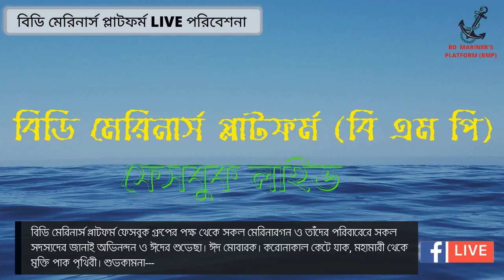বাংলাদেশ মেরিন কমিউনিটি লাইভ! BANGLADESH MARINE COMMUNITY LIVE!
সন্মানিত বাংলাদেশ মেরিন কমিউনিটি, সালাম ও শুভেচ্ছা রইলো।
বিডি মেরিনার্স প্লাটফর্ম (বি এম পি) ফেসবুক গ্রুপের পক্ষ থেকে ঈদ উল ফিতরের অগ্রিম শুভেচ্ছা!!

সন্মানিত বাংলাদেশী মেরিনারগন,
সকলকে সালাম এবং শুভকামনা।
আমরা জানি বর্তমানে বিশ্বজুড়ে মহামারী করোনা ভাইরাসের আক্রমনের স্বীকার হয়ে অন্য সকল দেশের মতো আমাদের বাংলাদেশী মেরিনারগনও এক দুর্বিষহ সময় অতিবাহিত করছেন প্রায় বিগত ৫ মাসের মতো সময় ধরে। এরমাঝেই আমরা যারা দেশে এবং জাহাজে রয়েছি, তারা অধিকাংশই হয়তোবা পবিত্র এই রমজান মাসে এক মাস সিয়াম সাধন করতে সক্ষম হলাম, আলহামদুলিল্লাহ।
উদ্ভুত এই অনাকাংখিত পরিস্থিতিতে মেরিন কমিউনিটির সাম্প্রতিক বিভিন্ন বিষয়াবলী নিয়ে এবং শুভেচ্ছা বার্তা নিয়ে বিডি মেরিনার্স প্লাটফর্ম ফেসবুক গ্রুপের উদ্যোগে প্রথমবারের মতো আমাদের মাঝে লাইভে এসে বক্তব্য দেয়ার সদয় সন্মতি জ্ঞ্যাপন করেছেন আমাদের মেরিন কমিউনিটির সকল অভিভাবকবৃন্দ।
২৪শে মে ২০২০ ইং (ঈদের আগের দিন) সন্ধ্যা ৭টা ৩০ মিনিটে বাংলাদেশ মেরিনার্স প্লাটফর্ম ফেসবুক গ্রুপে সরাসরি সম্প্রচারিত হবে এই আলোচনা অনুষ্ঠান। প্রধানমন্ত্রী'র জাতির উদ্দেশ্যে দেয়া ভাষণ সমাপ্ত হবার পরে এই অনুষ্ঠান শুরু করা হবে।
দেশে ও বিদেশে অবস্থানরত সকল সন্মানিত বাংলাদেশী মেরিনারগনকে এই লাইভ অনুষ্ঠান সরাসরি দেখার আমন্ত্রন রইলো। উল্লেখ্য যে, বিডি মেরিনার্স প্লাটফর্ম ফেসবুক গ্রুপটি শুধুমাত্র বাংলাদেশী মেরিনারগনের এবং মেরিন প্রোফেশন সম্পর্কিত সকলের সমন্বয়ে গড়ে ওঠা একটা সম্পুর্ণ ভেরিফাইড গ্রুপ যেখানে শুধুমাত্র মেরিনার এবং মেরিন কমিউনিটি সংশ্লিষ্ঠ ব্যক্তি ছাড়া অন্য কেউ নেই। বাংলাদেশী মেরিনারগন যারা যুক্ত হতে চান, অনুগ্রহ করে লিংক এ ক্লিক করে জয়েন রিকোয়েস্ট পাঠাতে পারেন।

এই আলোচনা অনুষ্ঠানে উপস্থিত থাকার সদয় সন্মত্তি জ্ঞ্যাপন করেছেন –
১) নৌ পরিবহন অধিদপ্তরের মহাপরিচালক, জনাব কমডোর সৈয়দ আরিফুল ইসলাম, (ট্যাজ), এনডিসি, পিএসসি, বিএন,
২)  নৌ পরিবহন অধিদপ্তরের চীফ নটিক্যাল সার্ভেয়ার জনাব ক্যাপ্টেন কে. এম. জসিমউদ্দিন সরকার,
৩) নৌ বাণিজ্য অফিস এর প্রিন্সিপাল অফিসার জনাব ক্যাপ্টেন গিয়াসউদ্দীন আহমেদ
৪) ন্যাশনাল মেরিটাইম ইনিস্টিটিউট এর প্রিন্সিপাল জনাব ক্যাপ্টেন ফয়সাল আজিম
৫) নৌ পরিবহন অধিদপ্তরের নটিক্যাল সার্ভেয়ার এণ্ড এক্সামিনার, জনাব ক্যাপ্টেন আবু সাইদ মোহাম্মদ দেলোয়ার রহমান
৬) নৌ পরিবহন অধিদপ্তরের ইঞ্জিনিয়ার, শিপ সার্ভেয়ার এণ্ড এক্সামিনার,  নৌ প্রকৌশলী জনাব মোহাম্মদ ওবায়েদ উল্লাহ ইবনে বশির
৭) নৌ পরিবহন অধিদপ্তরের ইঞ্জিনিয়ার এন্ড শিপ সার্ভেয়ার নৌ প্রকৌশলী জনাব মোহাম্মদ এহতেছানুল হক ফকির
৮) সরকারী সমুদ্র পরিবহন অফিসের শিপিং মাষ্টার জনাব মোঃ জাকির হোসেন চৌধুরী
৯) বাংলাদেশ মার্চেন্ট মেরিন অফিসার্স এসোশিয়েশন (BMMOA) এর প্রেসিডেন্ট জনাব ক্যাপ্টেন আনাম চৌধুরী
১০) বাংলাদেশ মার্চেন্ট মেরিন অফিসার্স এসোশিয়েশন (BMMOA) এর জেনারেল সেক্রেটারী নৌ প্রকৌশলী জনাব সাখাওয়াত হোসেন
১১) বঙ্গবন্ধু নৌ পরিষদ কেন্দ্রীয় কমিটির সভাপতি নৌ প্রকৌশলী জনাব আশরাফ ইবনে নুর
১২) বঙ্গবন্ধু নৌ পরিষদ কেন্দ্রীয় কমিটির সাধারন সম্পাদক নৌ প্রকৌশলী আরিফ আহমেদ
১৩) স্বাধীনতা মেরিনার্স পরিষদের সাধারন সম্পাদক ক্যাপ্টেন সৈয়দ ইমাম হোসেন
সকল মেরিনারগন অনুষ্ঠান চলাকালীন কমেন্ট সেকশনে কমেন্ট লিখে প্রশ্ন করতে পারেন। তবে যার কাছে প্রশ্ন করবেন, তার নাম উল্লেখ করে প্রশ্ন করার অনুরোধ রইলো।
সম্পুর্ণ অনুষ্ঠানটির সঞ্চালকের ভুমিকায় থাকবো আমি সামছুল রনজন। সকলের উপস্থিতি একান্তভাবে কামনা করছি। সকলেই সুস্থ্য থাকুন, নিরাপদে থাকুন।
সকল মেরিনারগন ও তাদের পরিবারের জন্য রইলো শুভেচ্ছা ও শুভকামনা।